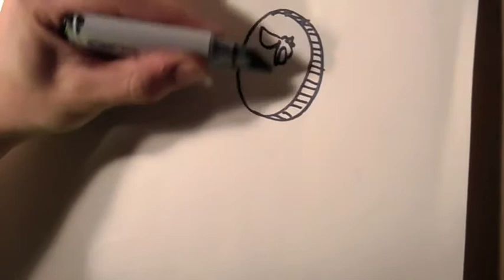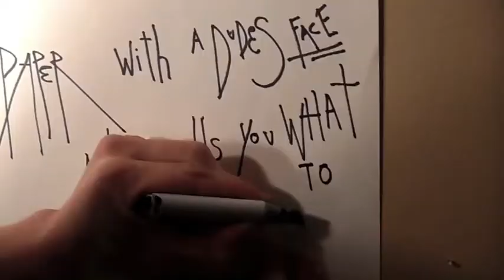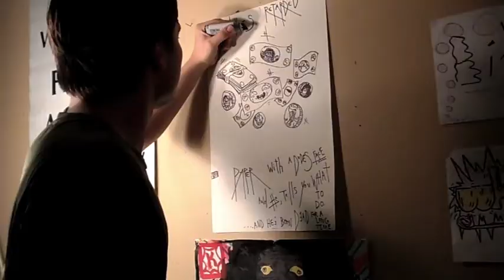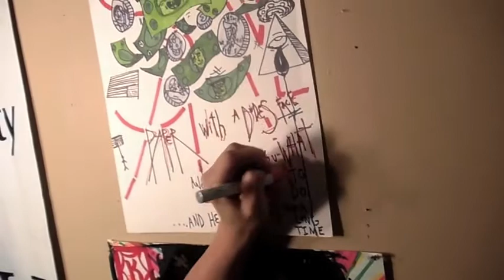Crappy Cartoon Series Ep. 4